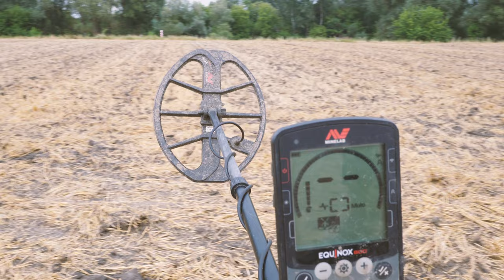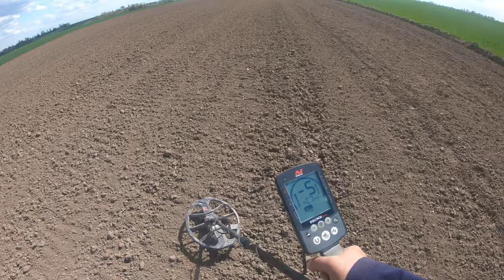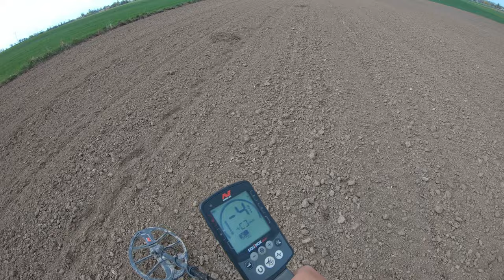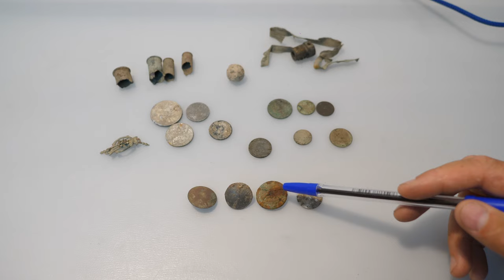#85 Exploracja - 29.04.2022 - Horodło - [4K]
Opis guzików znalezionych podczas tego wypadu:
1. Guzik z okresu Królestwa Polskiego
2. Guzik Austro - Węgierski